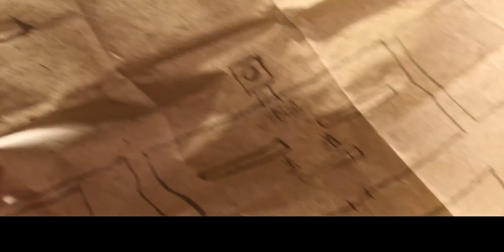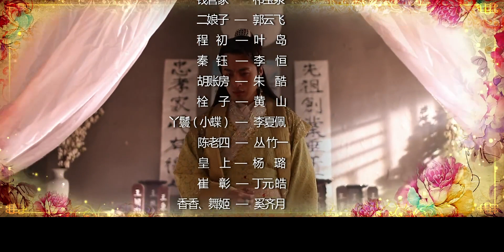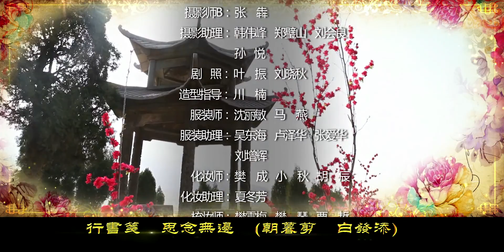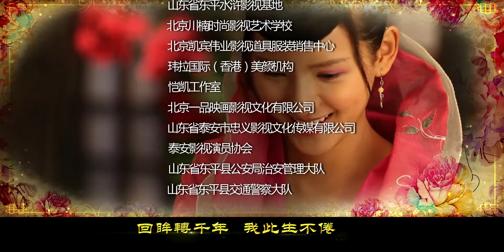【庆余年同款剧】盛唐一梦18丨屌丝男车祸意外穿越唐朝成没落贵族，神女、公主、才女全都为之倾倒#张予曦